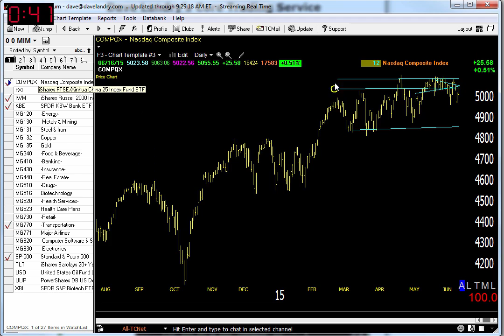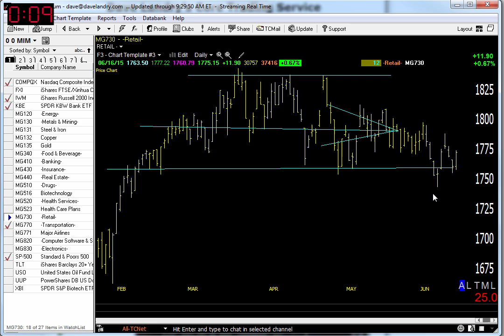06/17/15 Dave Landry's Market In A Minute